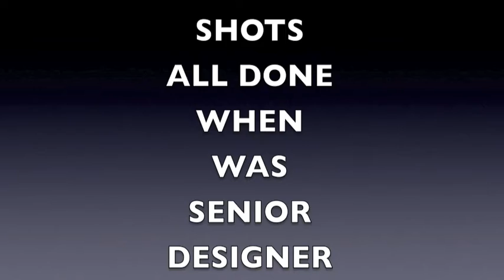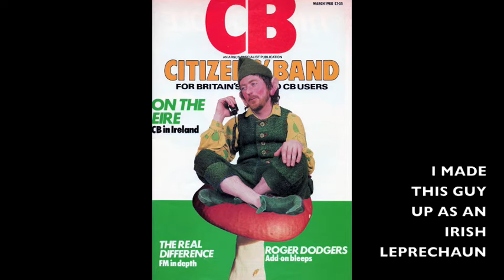Make-Up Magazines and Modeling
Took me ages to put this video together,
hope it was worth it :)
What you can do with a bit of make-up and a bit
of face pulling can do wonders LOL
This may give some people some ideas if
they want to do some modeling or acting in the future.
You don't have to be a raving beauty to be a model, there are
many character jobs for all situations out there to be had.